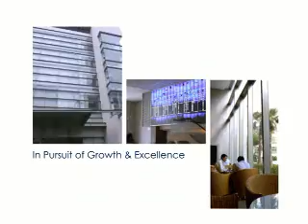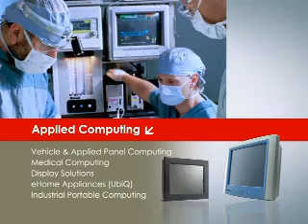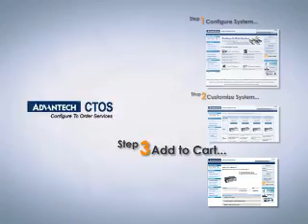Advantech Automation Company Profile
A profile of Advantech Automation, an innovator in the development and manufacturing of high-quality, high-performance ePlatform services in the industrial computing and automation markets since 1983. Derived from its existing business for PC-based automation, Advantech has successfully expanded into the new and fast growing eAutomation market.